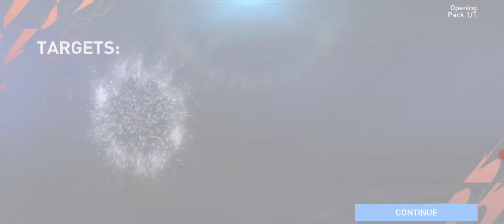fifa mobile new beginning where to find reyna